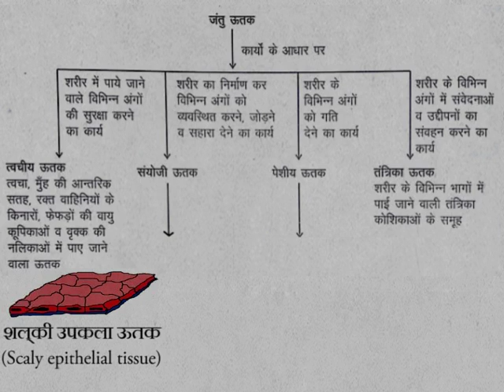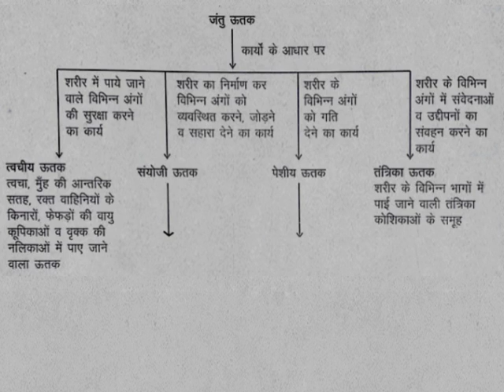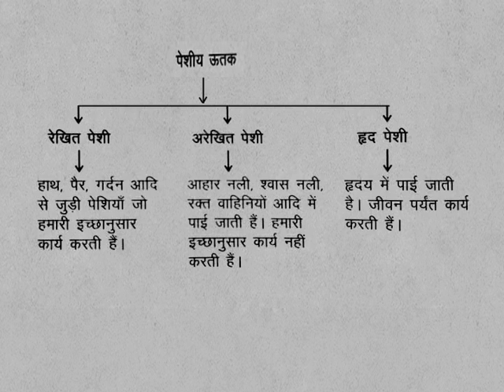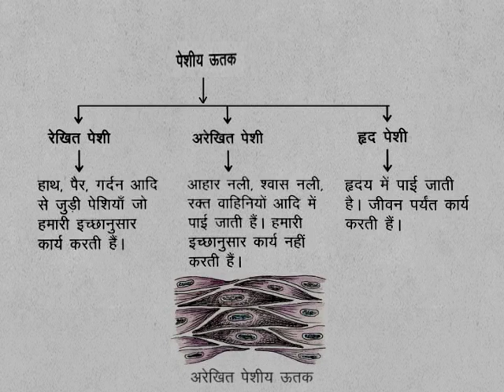CLASS 9th SCIENCE | CHAPTER 7 | Multicelluar Structure : Tissue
CLASS 9th SCIENCE | CHAPTER 7 | Multicelluar Structure : Tissue | 7.2.2 | Grouping of Animal Tissues |